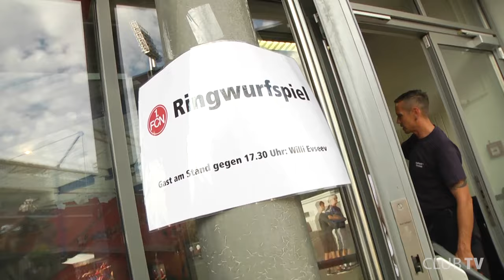Testspiel gegen Augsburg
Im letzten Testspiel vor dem Ligastart empfing der 1. FC Nürnberg den Erstligisten aus Augsburg. CLUB TV hat wie gewohnt alle Tore, die besten Chancen und Stimmen zum Spiel.